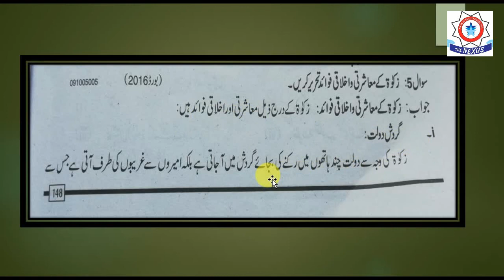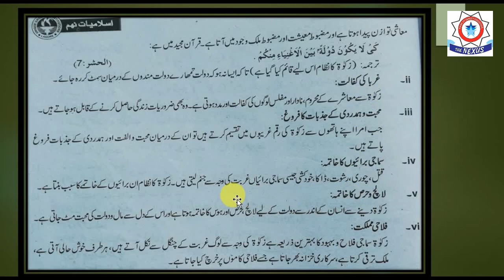9th-Islamiyat-Zakaat(lecture#28)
Lectured by: Miss Ayesha Rattas